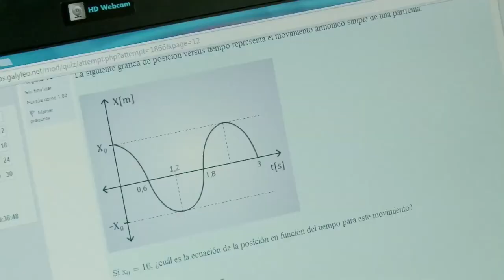GANADOR Juan Camilo Villacob Supérate con el Saber 2014 - Nota realizada por Crisol Producciones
Juan Camilo Villacob- Supérate con el Saber 2014 - Nota realizada por Crisol Producciones para el Ministerio de Educación Nacional.